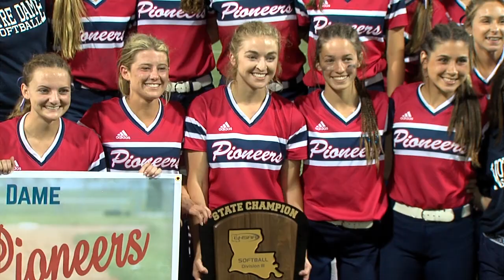Notre Dame Celebrates Division III Softball Title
Notre Dame defeated Holy Savior Menard 7-4 to win the Division III State Title. Makenzie Abshire wins MOP. This is the Lady Pios 3rd State Championship in program history and first since 2010.